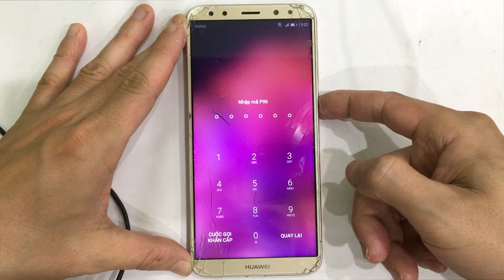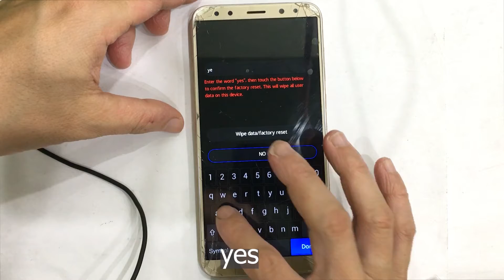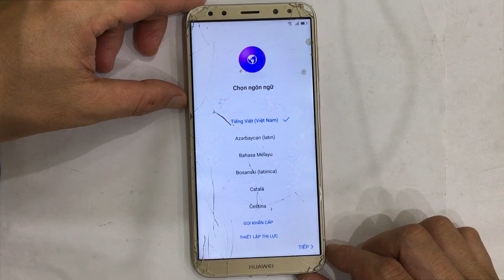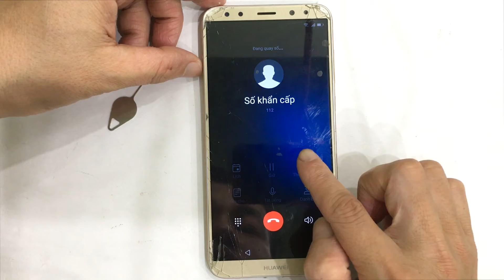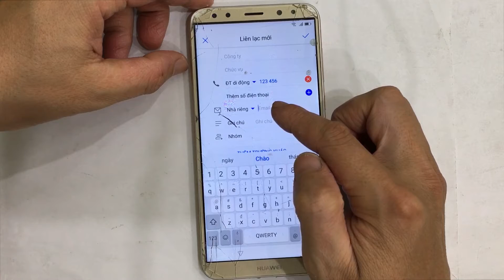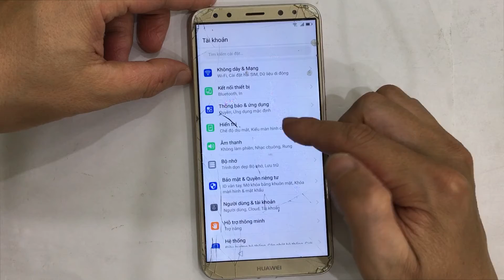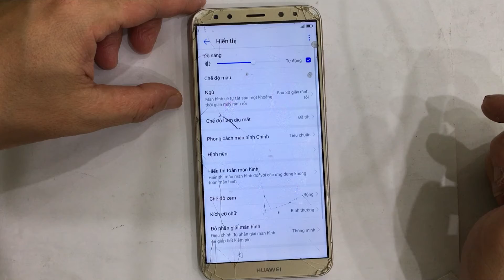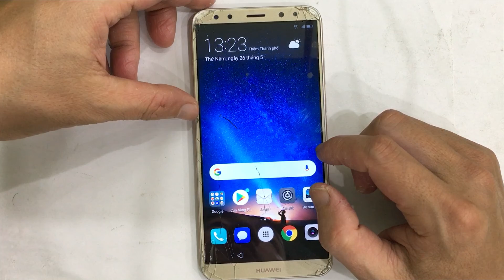Mở khóa và xóa xác minh tài khoản Google Huawei Nova 2i khi bị quên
Cách mở khóa mật khẩu và xóa xác minh tài khoản Google trên điện thoại Huawei Nova 2i khi các bạn bị quên mật khẩu mở khóa màn hình, đồng thời quên luôn cả tài khoản Google mà các bạn đã đăng nhập trên điện thoại. Điện thoại Huawei Nova 2i trong video này của mình, có model: RNE-L22.